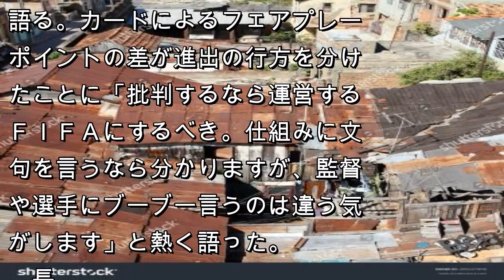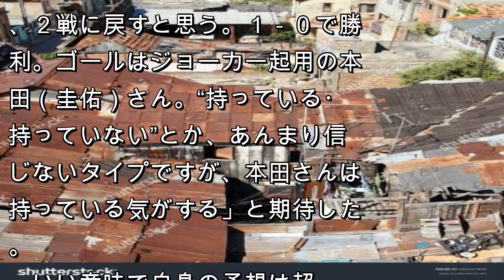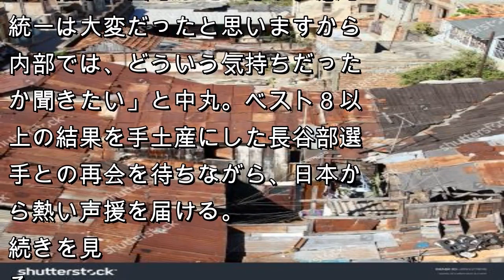中丸雄一は日本８強期待！ 長谷部から「すべて出し切る」覚悟のメール届いた/芸能/デイリースポーツ online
サッカーＷ杯日本代表のキャプテン・長谷部誠選手（３４）と親交があるＫＡＴ－ＴＵＮの中丸雄一（３４）がこのほど、デイリースポーツの取材に応じ、２日（日本時間３日）に決勝トーナメントのベルギー戦を控える日本代表にエールを送った。
　賛否両論あった１次リーグ第３戦後半に投入された長谷